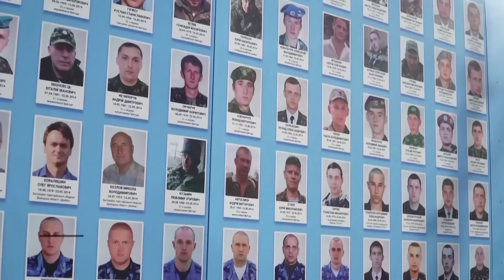রাশিয়ার পক্ষে যোগ দেবে কোরিয়ান সেনা! | Ukraine Situation | Russia Ukraine Conflict | Ekhon TV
রাশিয়ার পক্ষে যোগ দেবে কোরিয়ান সেনা! | Ukrain Situation | Russia Ukrain Conflict | Ekhon TV

Our Office Address:
EKHON TV
City Park Lane
19, Hatkhola Road, Wari
Dhaka-1203
Bangladesh